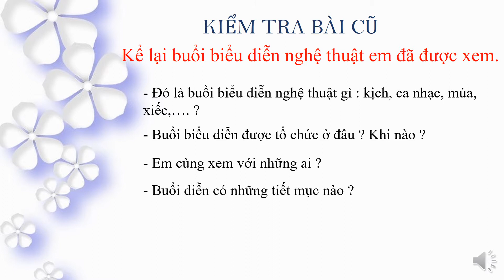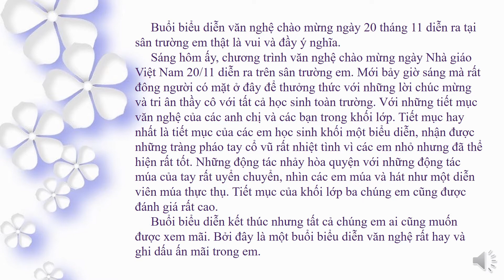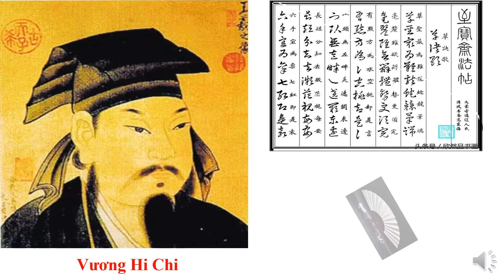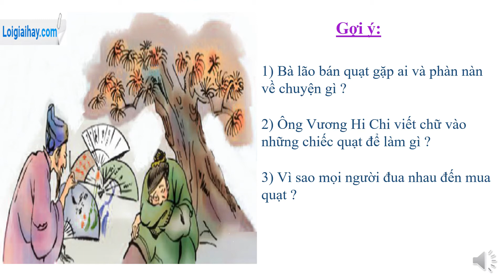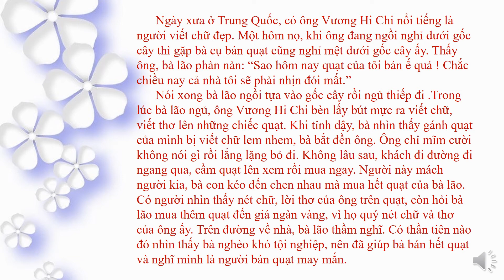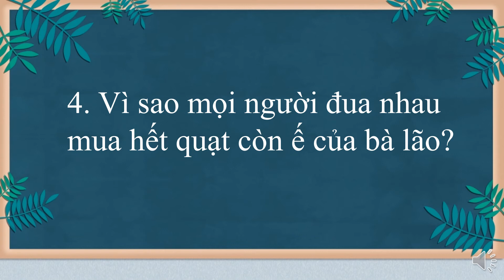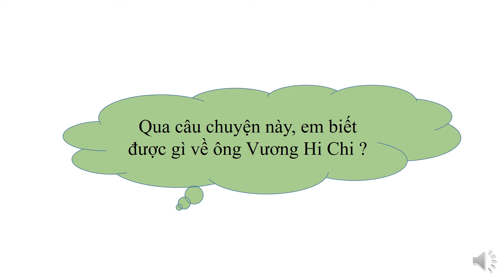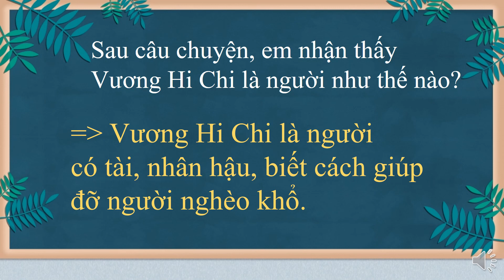Tập làm văn K3: Nghe kể Người bán quạt may mắn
Phụ trách: Cô Mai Thị Trang
GVCN Lớp Ba/2
Trường Tiểu học Thần Đồng
299/1/1 KP5, Đường ĐHT 02, Phường Tân Hưng Thuận, Quận 12, TP. Hồ Chí Minh